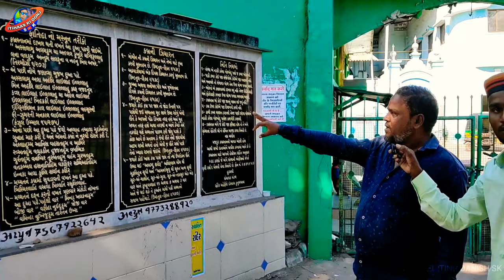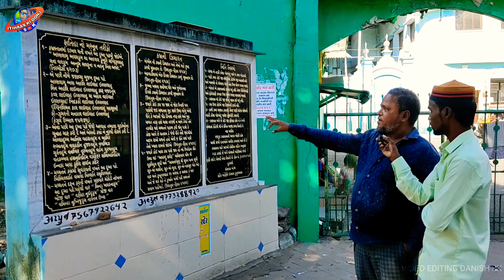सूरत गुजरात 2200 साल पुराण कब्रिस्तान दरगाह tabe tabain ki mazar surat danish sk balapur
Gore garib Kabristan tabe tabain mazar Surat Gujarat

Auliya allah
Surat dargha
Masjid
Madarsa
Old
Old kabristaan
Muslim kabristan